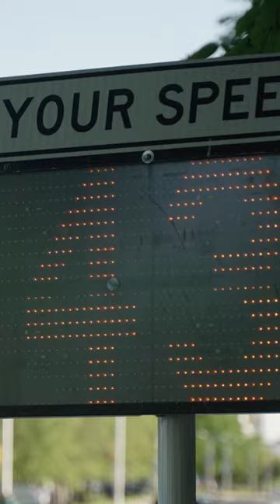Is it Borderline Personality Disorder?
What is Borderline Personality Disorder? - In this video, Mindful Space host Michelle Chaffardet discusses the symptoms and causes of borderline personality disorder (BPD) as well as effective treatment options and medication.

BPD is defined as a personality disorder characterized by severe mood swings, impulsive behavior, and difficulty forming stable personal relationships. Roughly 1.3% of Americans are diagnosed with a borderline personality disorder.

This disorder can have a significant impact on one's life. BPD can impact your self-image and the way you handle emotions and can also play a role in creating a pattern of unstable relationships. That is why it is important for individuals with borderline personality and those around them to have a solid understanding of the disorder.

There are two primary causes of borderline personality disorder including genetics and experiencing a traumatic event such as abuse or a severe accident.

A few symptoms of BPD include:

Experiencing an intense fear of abandonment, as much as going to extreme measures to avoid real or imagined separation or rejection.

Periods of stress-related paranoia and loss of contact with reality, lasting from a few minutes to a few hours

Participating in impulsive activities such as gambling, reckless driving, unsafe sex, spending sprees, binge eating or drug abuse, or sabotaging success by suddenly quitting a good job or ending a positive relationship

Intense mood swings lasting from a few hours to a few days, which can include intense happiness, irritability, shame, or anxiety

Experiencing ongoing feelings of emptiness

Fortunately, there are plenty of treatment options available to patients diagnosed with borderline personality disorder.

The standard option to treat borderline personality disorder symptoms is a mix of psychotherapy and medication.

Psychotherapy, also known as talk therapy, aims to increase emotional control and distress tolerance.

One example of this type of therapy is Dialectical Behavior Therapy, or DBT.

Dialectical therapy is based on Cognitive Behavioral Therapy, which is a  type of talk therapy that helps people understand how thoughts affect emotions and behaviors.

Even after treatment, life with BPD can be a challenge.

A few tips for living with and coping with BPD include speaking with someone you trust about how you feel, focusing on your mental and physical health, anticipating and making a plan for your bad days, finding things that bring you joy or help you to relax, and do not suppress your negative emotions; identify and address them.

You can also try doing things at home such as meditation and even something as small as making sure you get enough sleep at night.

That means reducing rage, self-destructive behaviors, mood swings, and impulsiveness.

This video will highlight everything you need to know about borderline personality disorder, including causes, symptoms, and even treatment.